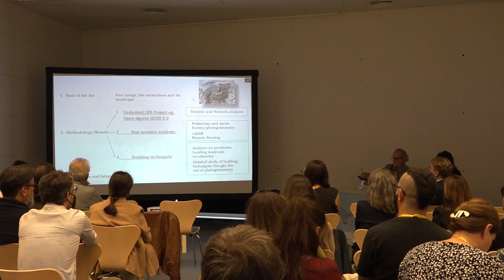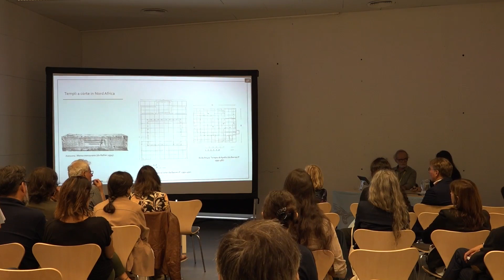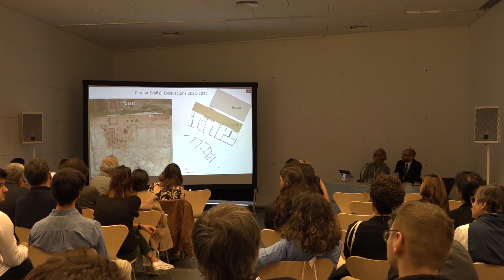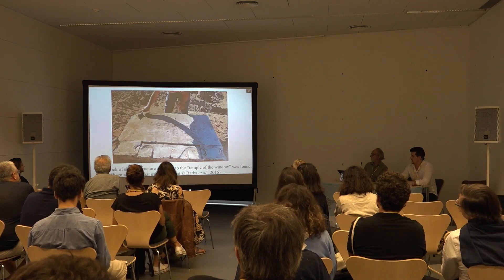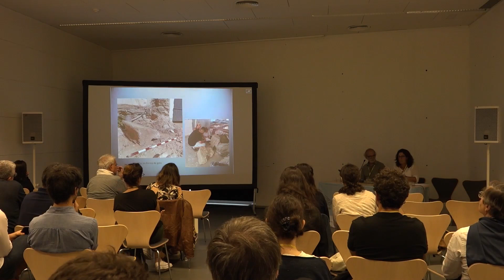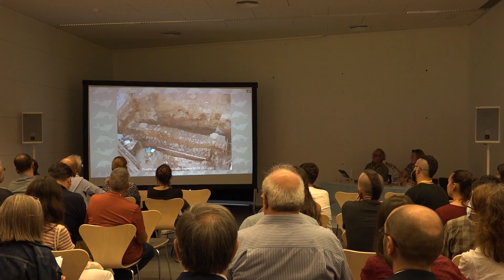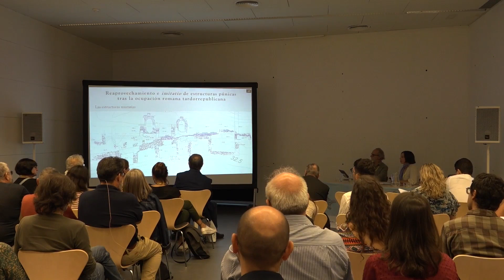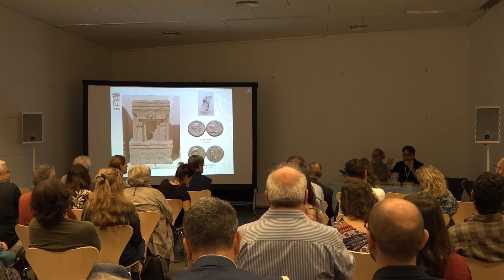XCIEFP - Eivissa 2022 - ARQUITECTURA II / ARQUITECTURA II / ARCHITECTURE II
Sessió ARQUITECTURA II del X Congrés Internacional d'Estudis Fenicis i Púnics - Eivissa, 17-21 Octubre de 2022. Organitzen: Direcció General de Cultura del GOIB - Consell Insular d'Eivissa - MAEF.

Sesión ARQUITECTURA II del X Congreso Internacional de Estudios Fenicios y Púnicos - Eivissa, 17-21 Octubre de 2022. Organizan: Direcció General de Cultura del GOIB - Consell Insular d'Eivissa - MAEF.

Session ARCHITECTURE II of the 10th International Congress of Phoenician and Punic Studies - Ibiza 2022. Organizers: Direcció General de Cultura del GOIB - Consell Insular d'Eivissa - MAEF.

- Livia Tirabassi, “Modelling Punic Settlements in the Western Mediterranean. Pani Loriga as a key site for the distribution, definition and spatial organisation of Sardinian inland towns”.

- Giulia Congiu, “Il Tempio a pianta di tipo semitico”: appunti di metrologia a Tharros punica (Penisola del Sinis-OR)”.

- Glenda Graziani Etxabarri | Marco Aurelio Esquembre Bebia | Jorge Hernández Egea | Bernia Sanz Kite | José Ramón Ortega Pérez | Adrià Esquembre Selles, “Una contribución a la definición del espacio extraurbano y de su arquitectura en la ciudad púnica de Ibosim (Eivissa). Una lectura a partir de las excavaciones arqueológicas de Joan Planells 3-2003”.

- Ramon Álvarez Arza | David Asensio Vilaró | Rafel Jornet Niella | Pau Menéndez Molist | David Montanero Vico | Jordi Morer de Llorens | Judith Muñoz Sogas | Jaume Noguera Guillén | Joan Sanmartí Grego, “La influència cartaginesa sobre els sistemes defensius urbans del nord-est peninsular a finals del segle III aC”

- Raquel Cantera López | Juan Blánquez Pérez, “Un posible santuario púnico del siglo IV a.C. en El Cerro de las Cabezas (Valdepeñas, Ciudad Real). Algo más que betilos”.

- Jesús Robles Moreno | Francisco Arias de Haro, “Viejas piedras, nuevas perspectivas: Avances sobre un monumento de tradición púnica en Cástulo (Linares, Jaén)”.

- Paloma Bueno Serrano, “Actualización de los resultados de las investigaciones en el Cerro del Castillo de Chiclana, Cádiz, España. Contrastación de hipótesis y nuevas premisas”.

- Giovanna Pietra | Vincenzo Nubile | Giulio Alberto Arca | Tiziana Matta | Roberta Pinna | Valentina Puddu | Francesco Cini | Ludovico Giannini | Lorenzo Cecchini | Andrea Violetti, “Un santuario fenicio e punico sull’acropoli di Pani Loriga”.

- Juan Miguel Pajuelo Sáez | Fco. Javier Ramírez Muñoz | Ana Mª Niveau de Villedary y Mariñas | Pablo Sicre González, “Instalaciones portuarias púnicas en el contexto del canal Bahía-Caleta (Cádiz)”.

- Fernando Prados Martínez | María José León Moll | Helena Jiménez Vialás | Joan de Nicolás i Mascaró, “Son Catlar (Ciutadella, Menorca). Un escenario de la resistencia púnica a la conquista romana de las Baleares”.

- Irene Caracuel Vera, “La pervivencia púnica de la arquitectura en Carthago Nova”.

- F. J. Núñez, A. Badawi, M. E. Aubet, A. M. Arruda, A. Mederos, U. Wicenciak, D. Montanero, L. de Lellis, E. de Sousa, S. Popłaski, J. M. López Garí, M. Mackiewicz, J. Świda, “The sacral compound of Roman times of the Acropolis of Tyre and the Levantine traditional temple”.